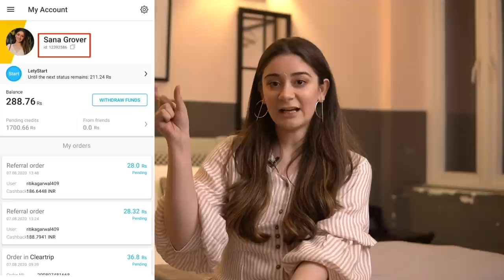*BEST* AJIO Winter Sale Haul | HUGE iPhone 12 Mini GIVEAWAY 🔥 | Sana Grover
Hey guys! Here is the AJIO Haul you've been waiting for! I also have a huge giveaway and I'm so thankful to Letshops LetyShops for organising this with me!

Follow the below steps to participate in the iPhone 12 giveaway:
2. If you are an existing user, you just need to Sign-in.
3. Make at least 1 Transaction on any Stores using LetyShops till 4th January 2021 ( Like Myntra, AJIO, Flipkart, etc) & get Cashback in your LetyShops Account
4. Once you have shopped, enter your LetyShops Account ID in this form

🔴 Don't cancel or return your order to be eligible for the giveaway 🔴

The Giveaway starts on 28th December 2020 and will end on 4th January 2021 at 23.59 PM Indian Standard Time!

Incase of Missing Cashback, Create a request by going on this

Outfits:
00:00 Intro
01:07 TEAMSPIRIT Lilac Sweatshirt with Drop Sleeves
02:12 DNMX Checked Button-Down Top with Drop Shoulder
02:55 FORT COLLINS Rust Ashland Typographic Crew-Neck Sweatshirt
03:37 FEMELLA White Striped V-neck Shirt Dress with Puff Sleeves
04:14 FORT COLLINS Yellow Hooded Sweatshirt with Split Pockets
05:14 ELLE STUDIO Olive Green Trench Coat with Tie-Up Waist
05:58 BESIVA Jogger with Insert Pockets
8:00 JOE HAZEL Red Self Design High Neck Shift Sweater Dress
09:00 JOE HAZEL Beige Self Design High Neck Pullover
09:20 TRENDYOL Beige Off-Shoulder Sweater with Stripes
09:54 JEWELS GALAXY Pack of 6 Western Hoop Earrings
10:18 Outro

You can use LetyShops every time you shop online on 2000+ sites like Ajio, Myntra, Flipkart, Zivame and get Cashback on top of Discounts! Also, for the first 7 days after signing up, you will get 30% increased cashback than normal cashback rate.

All the outfits I got from Ajio this time are casual yet dressy, which means you can look amazing while still being very comfortable. These are some of the best outfits from Ajio. You know I love making affordable hauls for you and Ajio is my favourite place to shop, truth be told. They have amazing sales and affordable outfits all year round. Plus, I wanted to host the iPhone 12 Mini Giveaway since you've always shown so much love and support throughout! We're almost close to 200k and it's all because of you! I hope you enjoy this try on Ajio haul and participate in the giveaway because you stand a chance to win an iPhone! Just make sure you follow all the rules and I wish you all the very best! Loads of love ❤️

Filmed by Rajpreet Singh
Styling assisted by Manya Sachdeva

Everything you see on this channel was created by me unless otherwise stated. Please do not use any photos or content without permission.